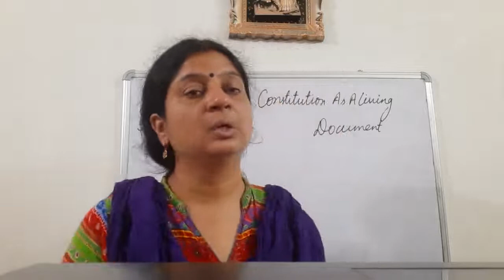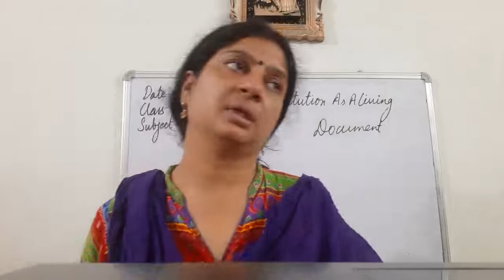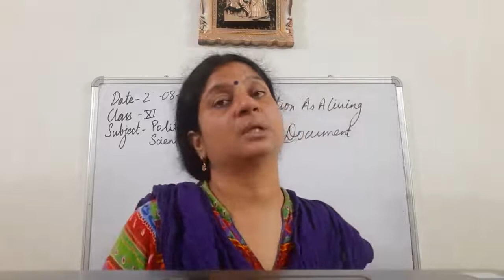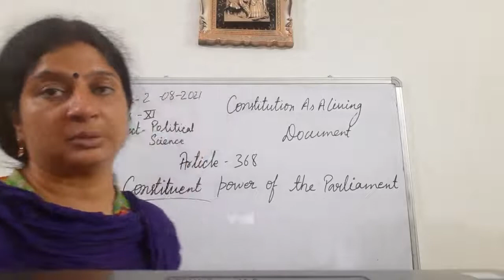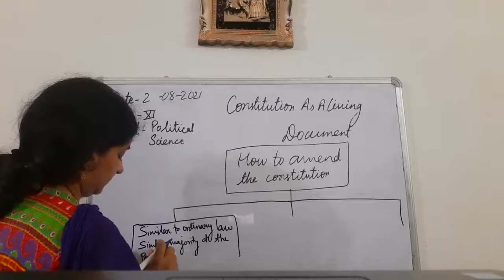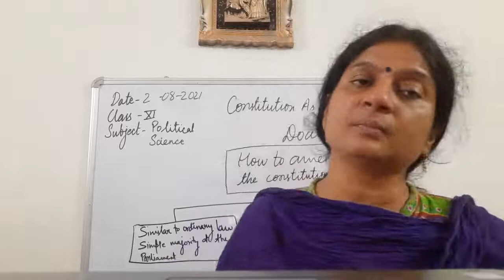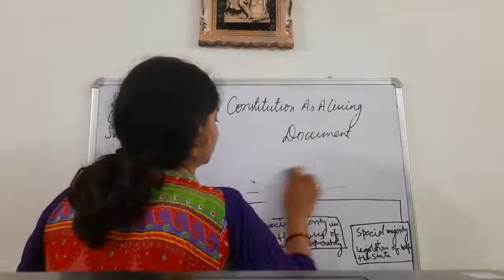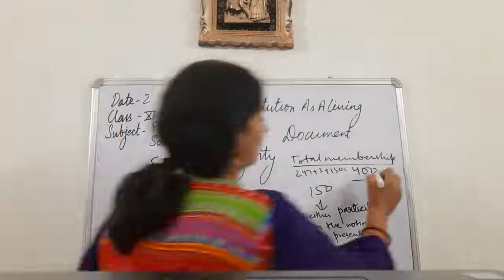Class XI Political Science 28-08-2021 by Mrs Ruhi Singh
Class XI Political Science 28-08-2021 by Mrs Ruhi Singh Chapter Constitution Why and How?